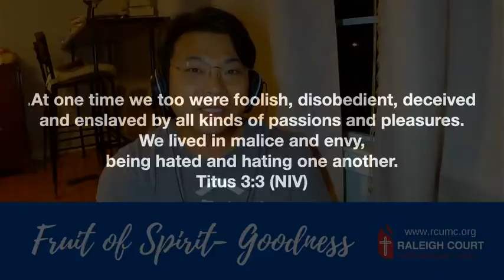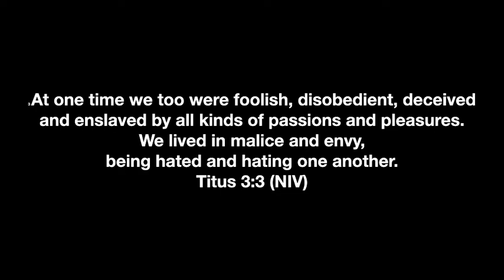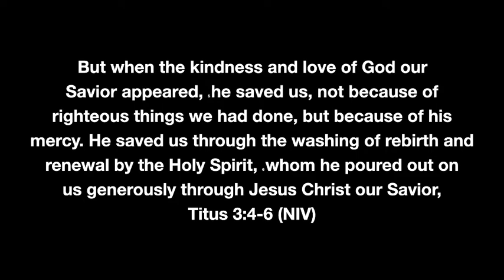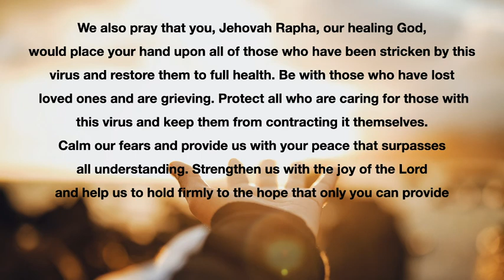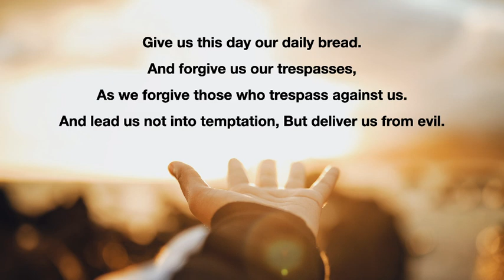[Fruit of Spirit - Goodness] 07-28-2020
We will walk through the topical Bible reading schedule.
Goodness is one the Fruit of Spirits God pours out to God's people.